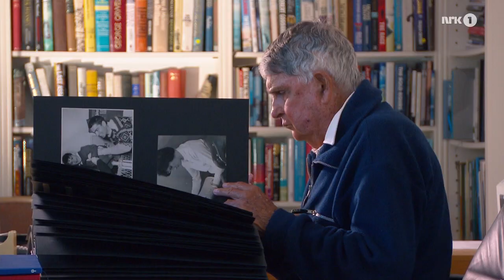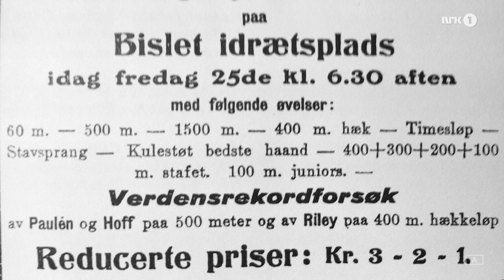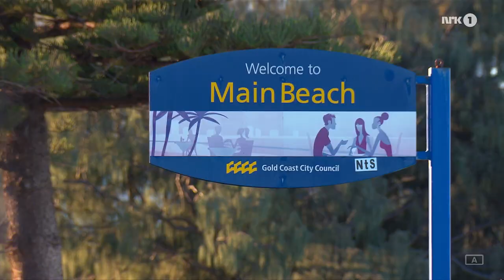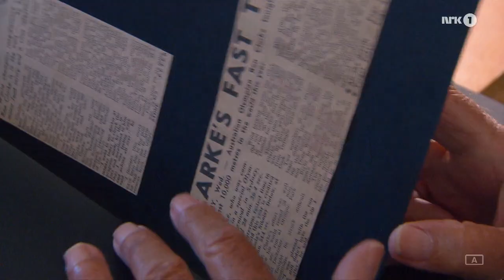Bislett Games Stadium 1965 - 1985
Presented by Sebastian Coe:
In the video 15:00-18:00: In 1972 - Frank Shorter and Steve Prefontaine (on the 3rd of August 1972 Pre running in front of the 3000 meters winning in 7:44,2/on the 2nd of August 1972 the final meters in the 1500 meters vs Vasala 3:38,3 vs Prefontaine 3:39,4) and the world record in 1000m of Rick Wohlhuter 2:13,9 on the 30July 1974. All the world records of Seb Coe, Steve Ovett and Steve Cram on Bislett and The world records of Ron Clarke in 10.000 meters in 1965 plus the WRs of Grete Waitz and Ingrid Kristiansen. And a lot more.